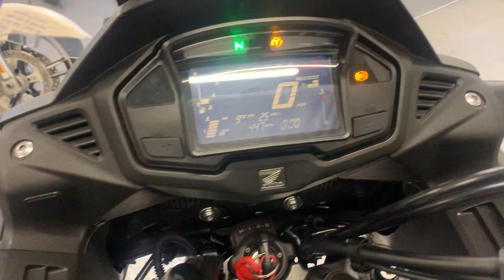HONDA VFR800F CROSSRUNNER LJ68WWX £6999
REMOTE SELLING AVAILABLE.
FINANCE ARRANGED ON LINE OR OVER THE PHONE.
COURIER DELIVERY SERVICE AVAILABLE.

3 MONTH WARRANTY INCLUDED IN THE FULL ASKING PRICE (please see details below).
OR 1 OR 2 YEAR EUROPE WIDE WARRANTY WITH UK VEHICLE RECOVERY FROM ONLY £250.
2  SERVICES DONE.
MOT 22/12/21 .
ABS.
HONDA HEATED GRIPS.
TRACTION CONTROL.
GIVI TOP BOX.
FULL ENGINE BARS.
GOOD CONSUMABLES .
ALL BOOKS AND KEYS .

Really nice, clean, well maintained Crossrunner, nice colour, nice extras.
BikeTrac Tracker Fitted - £339 .
DataTool Alarms Fitted - £349 .
Oxford Heated Grips Fitted - £139 .

UK MAINLAND DELIVERY FROM £150 .
IRELAND FROM £250 . EUROPE FROM £450 .
ALL BIKE PX CONSIDERED .
FINANCE FROM 7.9% APR, (see details and apply from our

WARRANTY: 3 month warranty included in asking price, bike must be returned to us for warranty work so we recommend having breakdown cover just in case.
The 1 and 2 year warranty is with WMS who are one of the UKs leading vehicle warranty providers. This will allow any warranty work to be carried out locally to you and it also includes European warranty cover and UK vehicle recovery.
1 year warranty with a £1000 limit per claim £225. (For bikes under 8 years old at time of purchase this can be extended to £2000 per claim for an extra £25).
2 year warranty is available on bikes under 8 years old at time of purchase, £325 for £1000 limit per claim or £350 for £2000 limit per claim.
Full details on our website.

ALL BIKES HAVE A THOROUGH PDI INSPECTION BEFORE SALE .

We are 5 mins from Dartford railway station and a couple of mins off the M25 near the Dartford Crossing.

The last few images are our new range of electric bicycles that we have just launched. These are road legal bikes, no need for bike licenses, insurance or tax. We have designed the look of the bikes and fitted them with the best quality components. High torque motors from 250w for UK road use to 750w for off road and export that will push you up the steepest of hills. High capacity 17.5ah Panasonic batteries that will give you up to a 60 mile range depending upon your riding style, full colour controllers with 15 different power settings, bright LED front lights, hydraulic disc brakes and 7 speed Shimano gears. prices start from £1999. This is a high quality machine that comes fully warrantied, not a show pony.